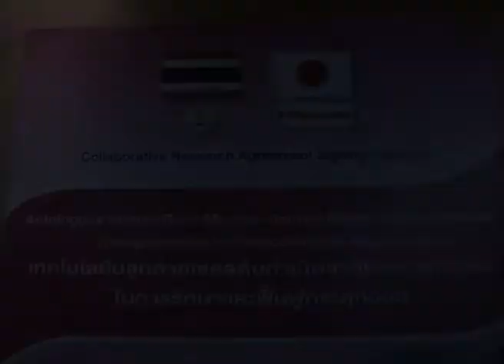จุฬาฯ จัดพิธีลงนามฯด้านวิจัยฯ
พิธีลงนามบันทึกข้อตกลงความร่วมมือด้านวิจัย คณะแพทยศาสตร์ จุฬาลงกรณ์มหาวิทยาลัย และ Kawasaki Heavy Industries,Ltd., ประเทศญี่ปุ่น เรื่อง "เทคโนโลยีปลูกถ่ายเซลล์ต้นกำเนิดจากไขกระดูกมนุษย์ฯ"

          เมื่อวันที่ 30 สิงหาคม 2555 รศ.นพ.โศภณ นภาธร คณบดี คณะแพทยศาสตร์ จุฬาลงกรณ์มหาวิทยาลัย และคุณชิษณุพงศ์ ธนกิจบวรพันธุ์ ที่ปรึกษารัฐมนตรีว่าการกระทรวงพาณิชย์ ผู้แทนบริษัท Kawasaki Heavy Industries,Ltd.,ประเทศญี่ปุ่น ร่วมลงนามบันทึกข้อตกลงความร่วมมือด้านวิจัย เรื่อง"เทคโนโลยีปลูกถ่ายเซลล์ต้นกำเนิดจากไขกระดูกมนุษย์ในการรักษาและฟื้นฟูกระดูกอ่อน"ณ ตึกอานันทมหิดล คณะแพทยศาสตร์ จุฬาลงกรณ์มหาวิทยาลัย

          การพัฒนาการใช้เซลล์ต้นกำเนิดในการรักษาภาวะต่างๆเป็นการวิจัยที่ประเทศทั่วโลกให้ความสนใจโดยคณะแพทยศาสตร์ได้เผยแพร่ผลงานเกี่ยวกับการวิจัยเซลล์ต้นกำเนิด ซึ่งพบว่าเซลล์ที่เก็บไว้ในสภาพแช่แข็งนาน 18ปี ยังคงสภาพ และสามารถทำงานได้ ผลการศึกษาดังกล่าว ได้รับการยกย่องจากวงการวิชาการทั่วโลก และได้รับการสนับสนุนจากบริษัท Kawasaki Heavy Industries เพื่อกิจการด้านการวิจัยให้เกิดความก้าวหน้ายิ่งขึ้น ในการนำมาใช้ประโยชน์ในวงการแพทย์ในอนาคต